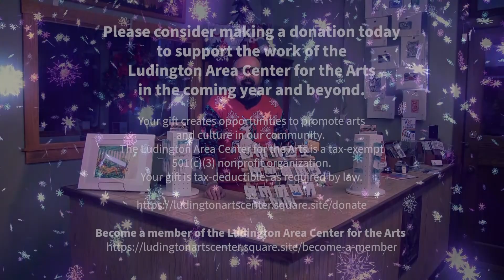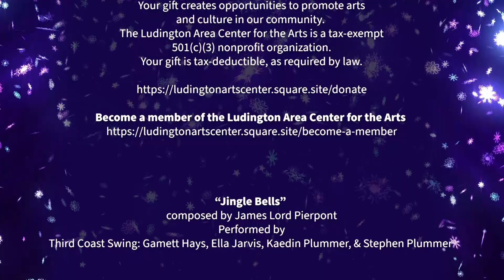LACA Comes to Your Home for the Holidays 2021 pt. 1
This holiday season the Ludington Area Center for the Arts will be giving back to its community by releasing a pair of holiday performances each Saturday (Nov. 26 ~ Dec.. 18) ding 'LACA Comes to Your Home for the Holidays.'

'LACA Comes to Your Home for the Holidays,' hosted by LACA Executive Director Andrew Skinner will feature performances by: Third Coast Swing, Bradford Loomis, Brian Oberlin, Fremont John & Brielle Ashton, the Baldwin Elementary School Bell Choir, Evan Allen, Babe Ruthless and a story from Sean & Kali Gilbert.

Each installment of 'LACA Comes to Your Home for the Holidays' will be release Saturday's at noon the LACA Facebook page and the the LACA YouTube page.

Show your support for 'LACA Comes to Your Home for the Holidays' by making a donation

Happy Holidays!!